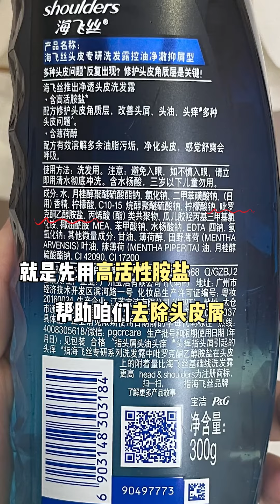刘德华不给你唱忘情水，但他会给你代言洗发水~海飞丝专研